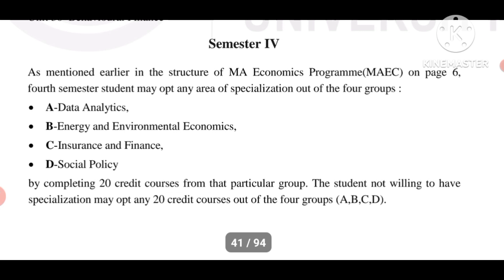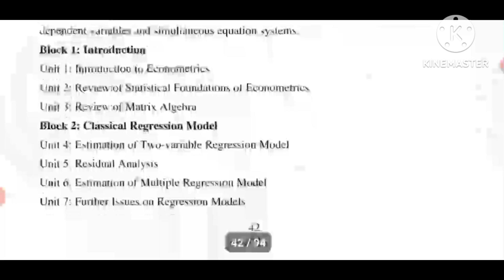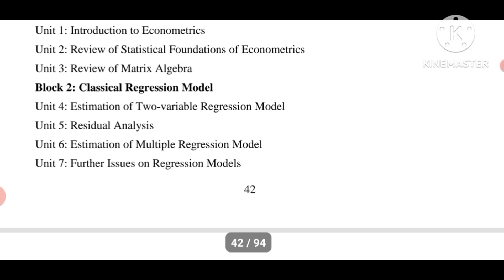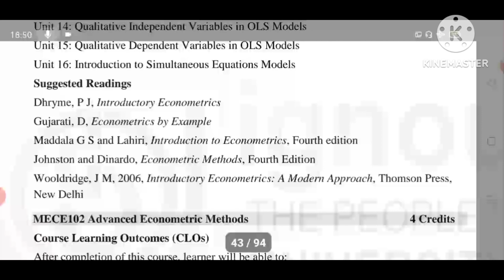MAEC SEM -4 Group A,B,C And D MECE-101Introductory Econometric Methods MAEC IGNOU Syllabus Analysis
WhatsApp Number